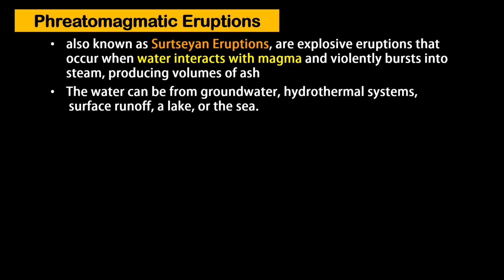Phreatomagmatic Eruptions Definition and Example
Phreatomagmatic Eruptions, also known as Surtseyan Eruptions, are explosive eruptions that occur when water interacts with magma and violently bursts into steam, producing volumes of ash. The water can be from groundwater, hydrothermal systems, surface runoff, a lake, or the sea.

An example of a phreatomagmatic eruption is Hunga Tonga-Hunga Ha'apai Volcano, an underwater volcano in the South Pacific Kingdom of Tonga that violently exploded on January 15, 2020.